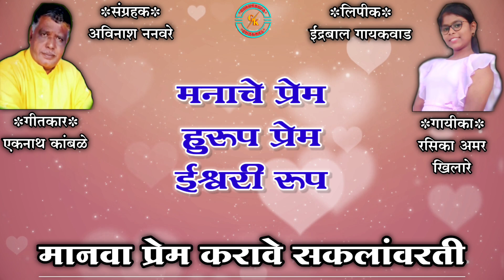manava prem tu karave sakalanvarti l Nirankari marathi gani l eknath kamble l nirankari song marathi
Title                      :- Manva Prem Karve Sakalan Varti
Singer                   :- Rasika Khilare
Writer                    :- Eknath Kamble
Copyrights           :- GuruKrupa
Manage                :- Avinash Nanaware
Lyrics Maintain   :- Indrabal Gaikawad

मानवा प्रेम तू करावे, सकलांवरती
जशी नभ धर्तीची आहे प्रिती ॥धृ॥
मानवा प्रेम तू.

जसा पतंग दिव्यावर, अविरत प्रेम करतो
स्वाती बुंदासाठी तो, चातक पक्षी झुरतो
पहा नदी सागराला आनी भर्ति ॥ १ ॥
मानवा प्रेम तू...

कस्तूरी नाभीमाजी, मृग वनात शोधी
प्रेम तुजपाशी तैसे, तुझ्या मनात शोधी
प्रेमाने सुख शांती मिळे पुर्ति ॥२ ॥
मानवा प्रेम तू...

प्रेम हे ध्यानी मनी, स्वप्नी जागृती राही
अंतरी सहा शत्रुंचे, मुळी ना चाले काही
प्रेमाने दुख सारे, ओसरती ॥३ ॥
मानवा प्रेम तू...

मनाचे प्रेम हुरूप, प्रेम ईश्वरी रूप
प्रेम हे गायनाचे, राग भैरवी भुप
प्रेम हे एकनाथा, जीवा स्फुर्ति ॥४ ॥
मानवा प्रेम तू...
Dhan Nirankar Ji ❤️🙏 धन निरांकर जी ❤️🙏

महत्त्वाची सुचना :- आम्ही जे गीत,भजन रेकॉर्डिंग करून टाकत आहोत ती एक सेवा घडावी आणि Youtube वरून सर्वान पर्यत पोहचावे एवढाच उद्देश आहे.

आमच्या चॅनेल वरची गाणी,व्हिडिओ, Dj रिमिक्स बनवणे किंव्हा आमच्या परवानगी शिवाय यूट्यूब वरती पुन्हा अपलोड (Re-upload)  करणे बेकायदेशीर आहे.आपल्याला विनंती आहे की कृपया असे करू नका. असे केल्यास कायदेशीर कारवाई केली जाईल.
विनंती :- आमच्या व्हिडिओ बद्दल काही शंका किंवा तक्रार असल्यास किंवा आमचे कुठे चुकत असेल तर आम्हाला Comment करून कळवा.

तसेच तुम्हाला गीत, भजन , कविता आणि विचार आपल्या संतकृपा  या Youtube चॅनेल वर टाकायचे असेल तर आमच्याशी संपर्क साधा.
जरुरी सूचना:- हमारे चॅनेल के गाने का DJ रिमिक्स बनाना एवम इसके व्हिडिओ को YouTube में Re-upload करना और Local TV Channel में बिना अनुमति के ब्रॉडकास्ट करना गैरकानूनी है। अतः आप से अनुरोध है की ऐसा न करे वरना आप के ऊपर क़ानूनी करवाई की जाएगी।
बिनती:- अगर हम से कोई गलती हुई हैं. इस music ,pictures के बारे मे किसी को कोई दिकत हो तो हमे contact करे जी.